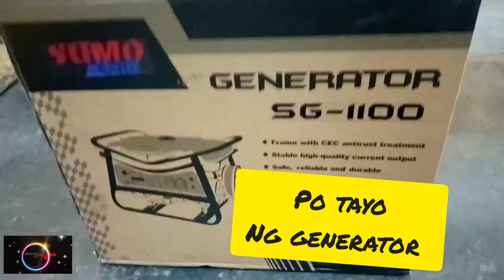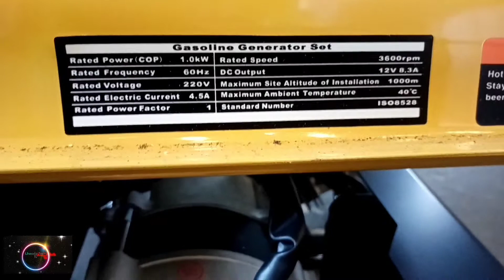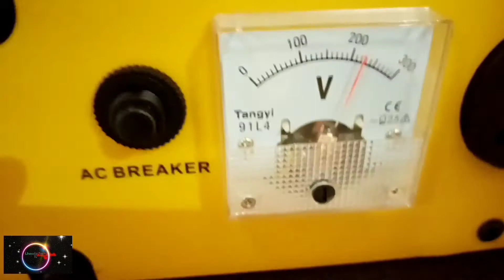UNBOXING GENERATOR UNIT 1KW, CHECK AND REVIEW@DjLheodaTechTv